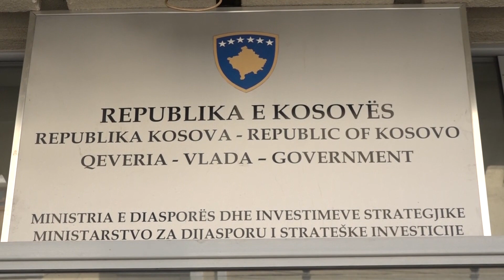Komuniteti shqiptar nga Kroacia viziton Ministrinë e Diasporës